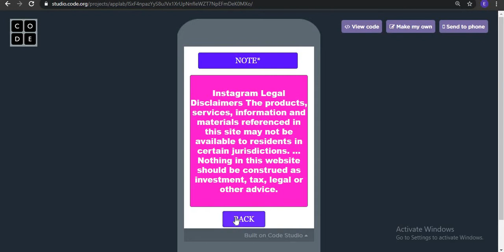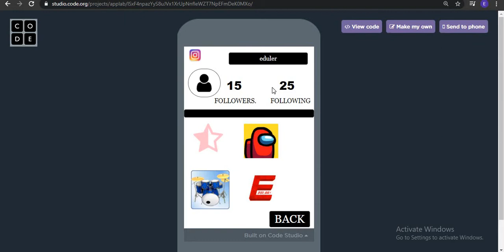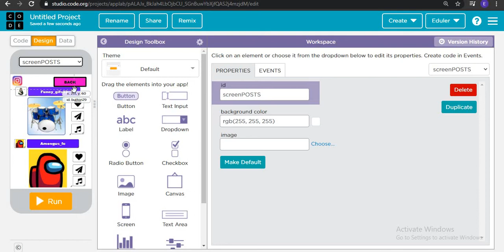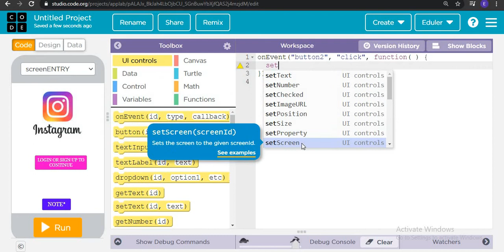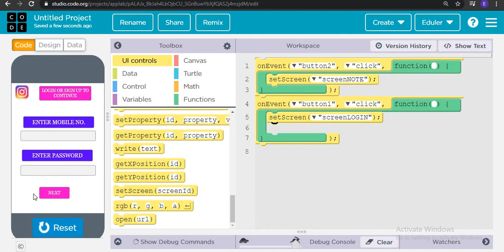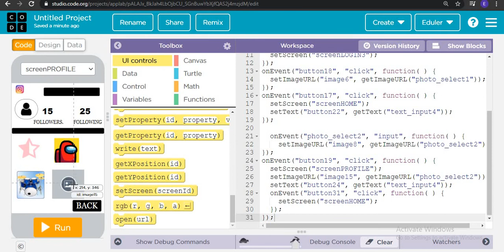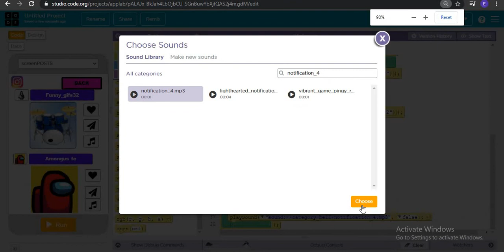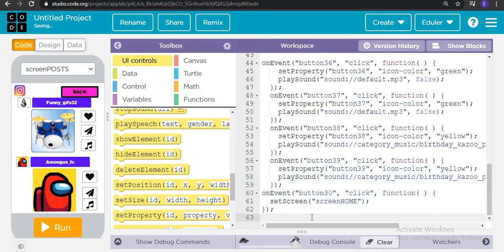Instagram Clone | App Lab | Code.org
This tutorial will explain you how to create an app like instagram in app lab of code.org.

You will get project link in our discord server.